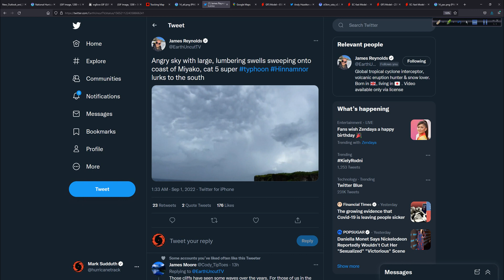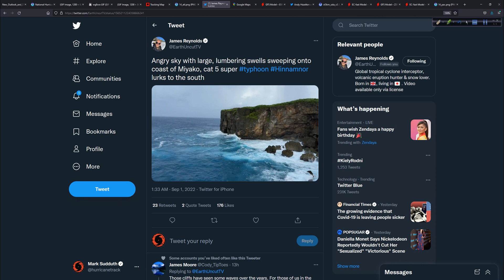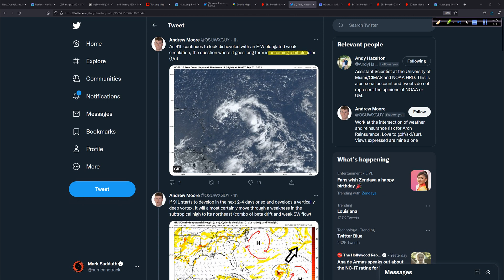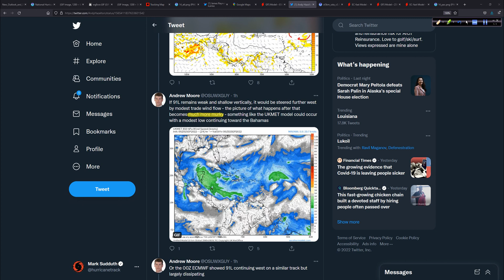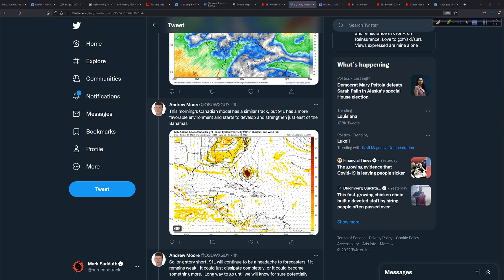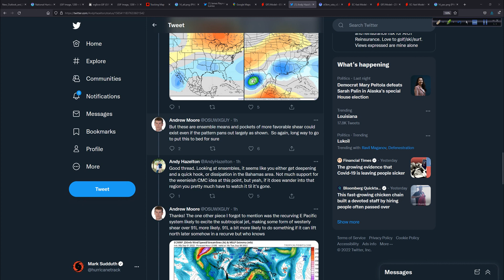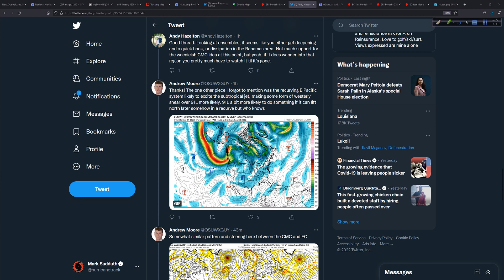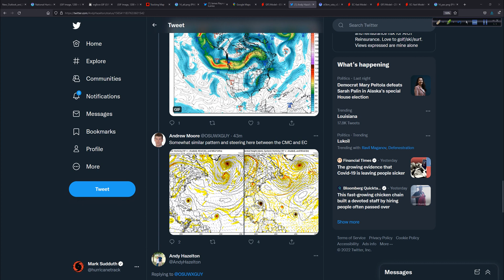What Will We Be Talking About When September Ends? Interesting Times Ahead - Sept 1, 2022